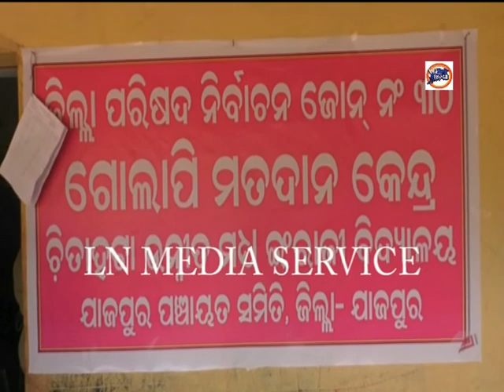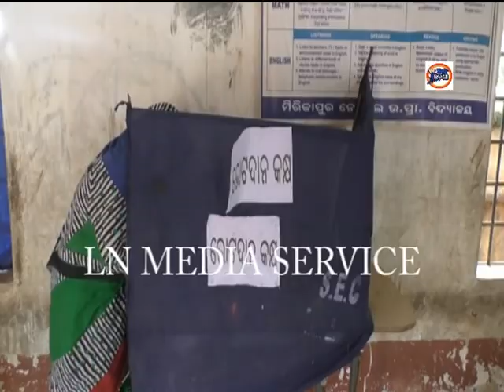PINK BOOTH IN JAJPUR BI ELECTION 2018